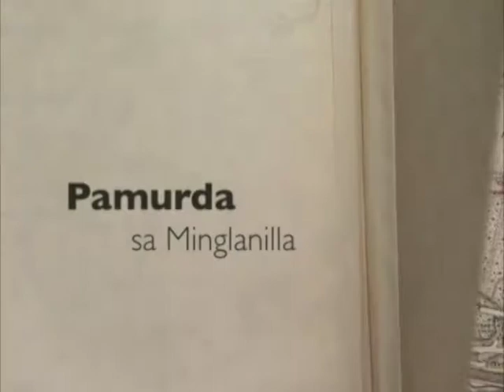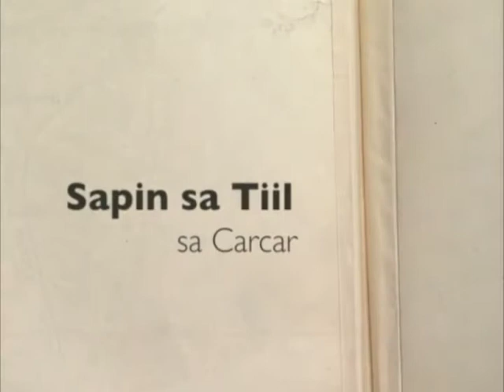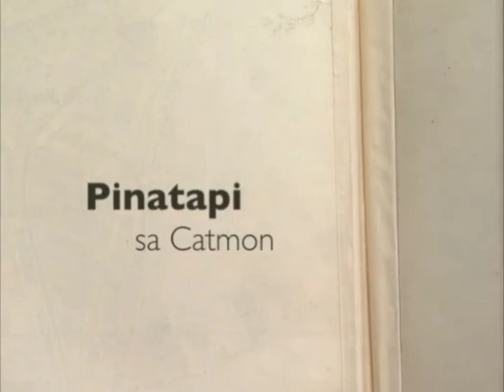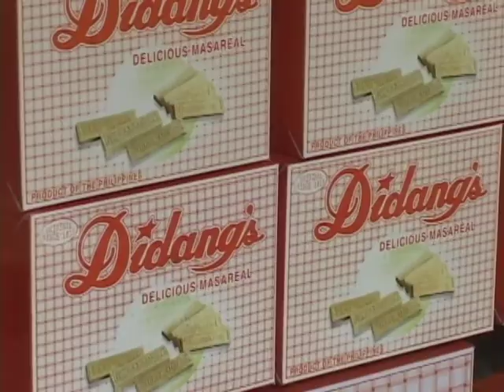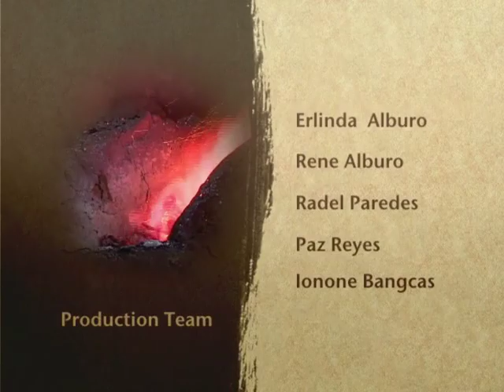GAMANG SUGBO (Made In Cebu)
GAMANG SUGBO (Made In Cebu) - Mga Produktong Suboanon

Narrated by Rene Alburo (Intro) and Erlinda Alburo (body)
Written by Erlinda Alburo, Rene Alburo and Radel Paredes
Videography and post production by Ionone Bangcas